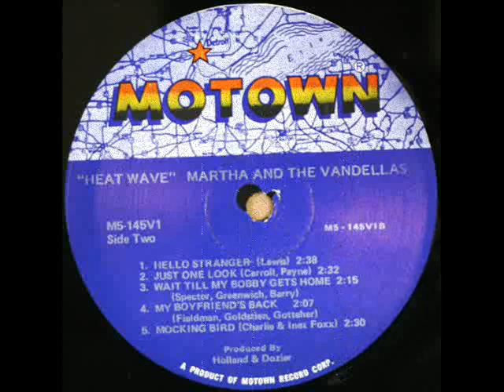Martha and The Vandellas - Hello Stranger (1963)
MOTOWN
Holland Dozier Prod
Heat Wave LP
Soul Cover